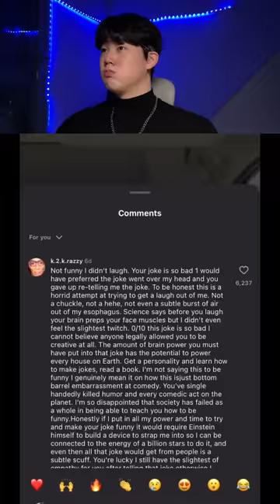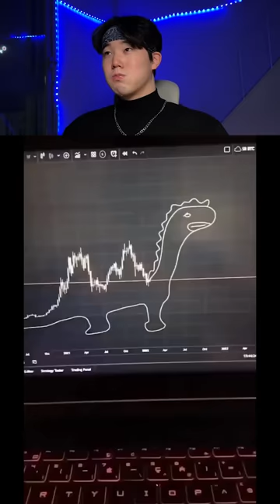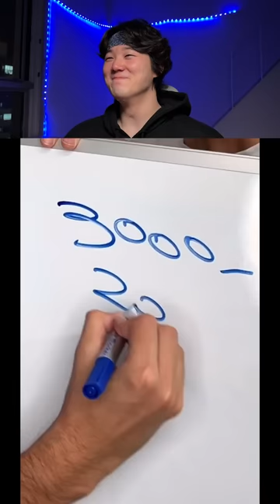BEST JeffreyX Funny Try Not To Laugh Challenge Compilation 🤣 2024 Part 14